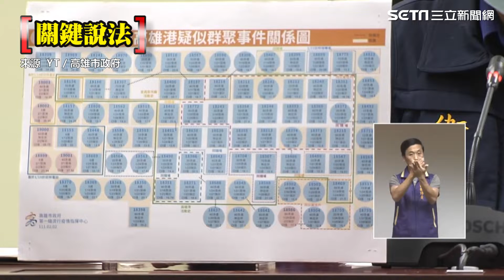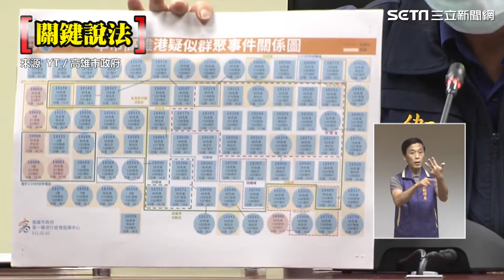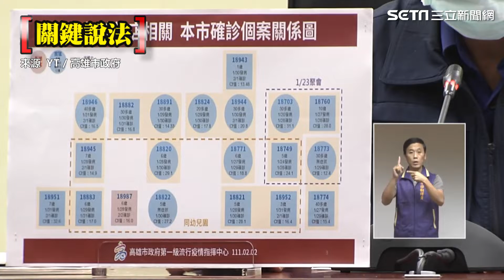過年無望！診所短暫接觸 5人解隔前陰轉陽│政常發揮